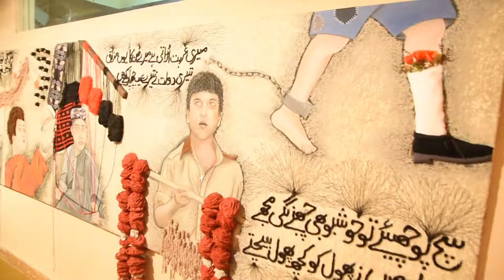Thesis Display 2019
Knowledge Unit of Textile and Design Thesis Display 2019